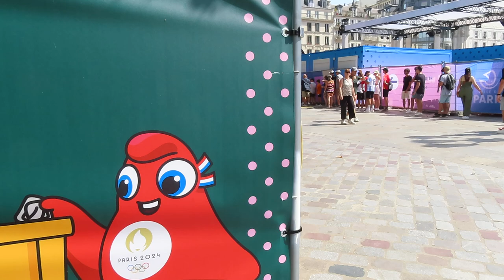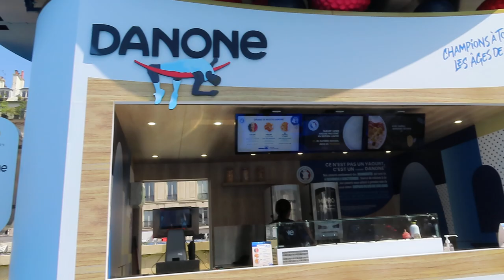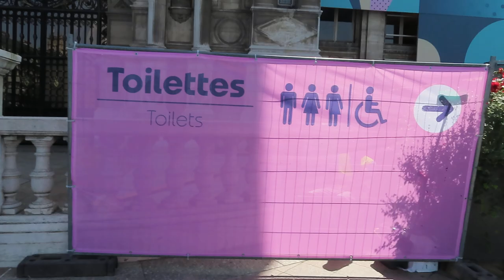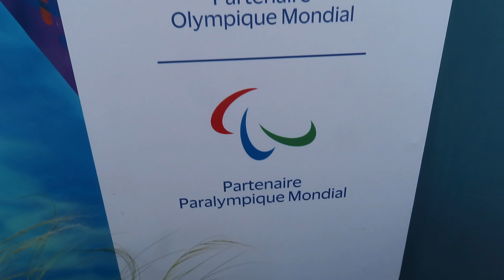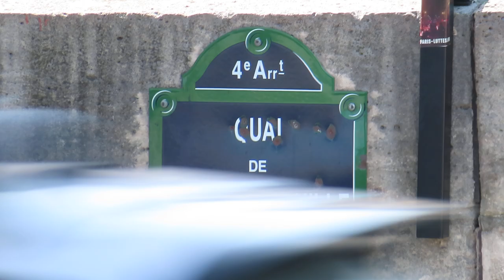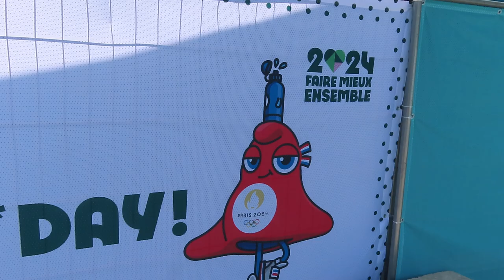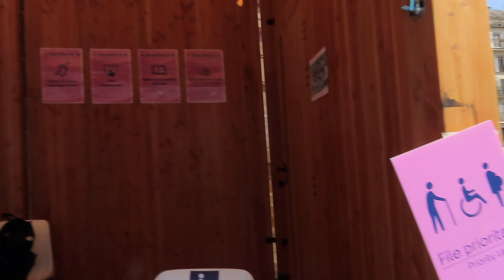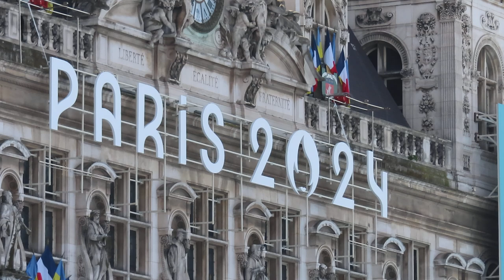Paris JO 2024 jo2024 paris2024 olympics mariepanic 30 juillet 2024 No.7 Terrasse des Jeux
Paris JO 2024 jo2024 paris2024 olympics mariepanic 30 juillet 2024 No.7 Terrasse des Jeux Hotel de Ville